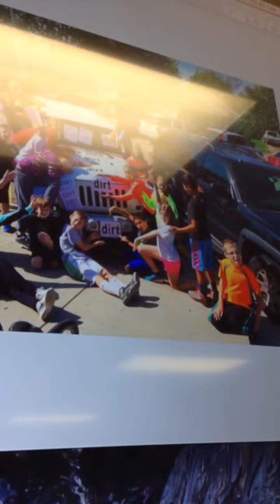School videos episode 3 "Mr. Haney's Revenge!"